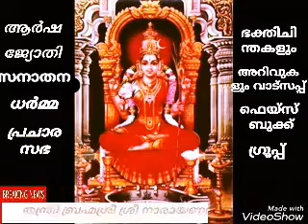ഭക്തി ചിന്തകളും അറിവുകളും' വാട്സപ്പ് /f bഗ്രുപ്പ്.ലളിതാസഹസ്രനാമം പഠനം ഭാഗം 47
*ശ്രീലളിതാ സഹസ്രനാമസ്തോത്ര വ്യാഖ്യാനം*പഠനം ഭാഗം-47
(ശ്ളോകം 92 & 93)

*മദഘൂര്‍ണ്ണിത രക്താക്ഷീ മദപാഡലഗണ്ഡഭുഃ*
*ചന്ദനദ്രവ ദിഗ്ദ്ധാംഗീ ചാമ്പേയകുസുമപ്രിയാ* (92)

*കുശലാ കോമളാകാരാ കുരുകുല്ലാ കുലേശ്വരീ*
*കുളകുണ്ഡാലയാ കൗളമാര്‍ഗ്ഗതല്പരസേവിതാ* (93)

അര്‍ത്ഥം=
*മദഘൂര്‍ണ്ണിത രക്താക്ഷീ*= മദംകൊണ്ട്  ഇളകുന്നതും അന്തര്‍മുഖവുമായ കണ്ണുകളോടു കൂടിയവള്‍.
*മദപാഡല ഗണ്ഡഭുഃ*= മദം കൊണ്ട് അല്പം ചുവന്ന കവിള്‍ത്തടങ്ങളോടു കൂടിയവള്‍.
*ചന്ദനദ്രവ ദിഗ്ദ്ധാംഗീ*= ചന്ദനച്ചാറു പൂശിയ അംഗങ്ങളോടു കൂടിയവള്‍.
*ചാമ്പേയകുസുമപ്രിയാ* = ചെമ്പകപുഷ്പം പ്രിയമുള്ളവള്‍.
*കുശലാ*= സൃഷ്ട്യാദികളില്‍ കുശലമുള്ളവള്‍/എന്തും സമര്‍ത്ഥമായി നിര്‍വ്വഹിക്കുന്നവള്‍.
*കോമളാകാരാ*= സുകുമാരങ്ങളായ അവയവങ്ങളോടു കൂടിയവള്‍.
*കുരുകുല്ലാ*= ശ്രീമന്നഗരത്തില്‍ വസിക്കുമ്പോഴുള്ള ശ്രീദേവിയുടെ പേര്. (കുരുവിന്ദം എന്ന ചുവപ്പുകല്ലുകൊണ്ടു നിര്‍മ്മിച്ച തോണിയില്‍ വസിക്കുന്നു എന്ന് പുരാണം). ഈ ശക്തിദേവത ശ്രീചക്രത്തിലെ *വിമര്‍ശ* നദിയില്‍ (ഇഡ, പിംഗള നാഡികള്‍ക്കിടയിലൂടെ നട്ടെല്ലിനുള്ളില്‍ക്കൂടി കടന്നുപോകുന്ന സുഷുമ്നാനാഡിയില്‍  പ്രവഹിക്കുന്ന അമൃതനദി)  വര്‍ത്തിക്കുന്നു.
*കുലേശ്വരീ*= കുലത്തിന് ഈശ്വരി ആയവള്‍. / കുളങ്ങള്‍ക്ക് ഈശ്വരിയായവള്‍. (കുളം=ത്രിപുടി - ജ്ഞാതാവ്, ജ്ഞേയം, ജ്ഞാനം)
*കുളകുണ്ഡാലയാ*= കുളകുണ്ഡത്തില്‍ (മൂലാധാര പത്മകര്‍ണ്ണികാ മദ്ധ്യത്തിലെ ദ്വാരമായ വിന്ദു - കുണ്ഡലിനി) നിദ്ര ചെയ്ത് വസിക്കുന്നവള്‍.
*കൗളമാര്‍ഗ്ഗതല്പരസേവിതാ*= കൗളമാര്‍ഗ്ഗത്തില്‍ തത്പരയായിട്ടുള്ളവരാല്‍ സേവിക്കപ്പെടുന്നവള്‍. (ദേവീപൂജയില്‍ സമയം, കൗളം, മിശ്രം എന്നീ മൂന്നു മാര്‍ഗ്ഗങ്ങളുണ്ട്. ഇതില്‍ കൗളം എന്നത് ബാഹ്യശക്തീപൂജാപരമാണ്).